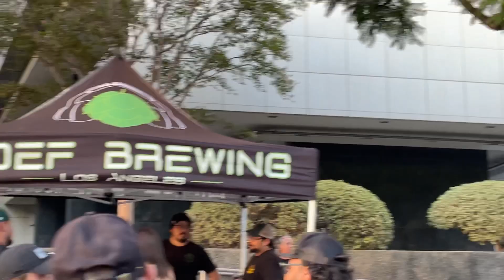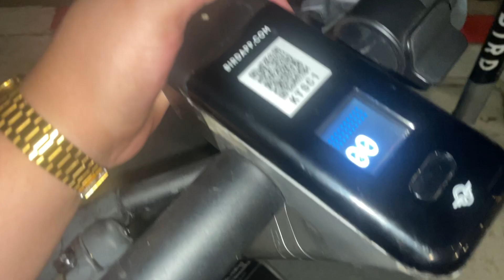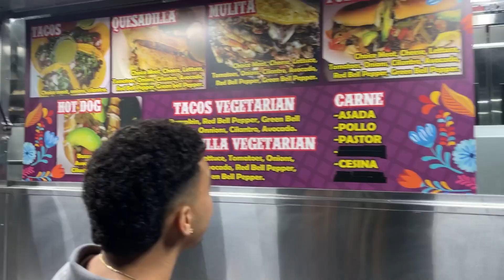ANOTHER CRAZY WEEKEND 🔥‼️ (LA SUNDAY FUNDAY)